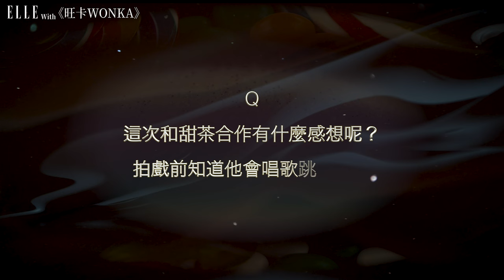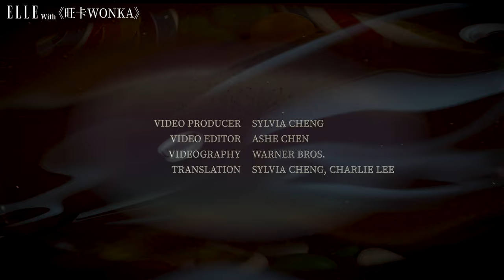繼強尼戴普後今年必看電影《旺卡》好萊塢最強發電機「甜茶」、 演員愛喝珍珠奶茶 ｜ELLE Taiwan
《巧克力冒險工廠》前傳《旺卡》是一部2023年英美合拍歌舞奇幻片，由知名英國導演保羅·金執導，西蒙·法納比編劇，改編自羅爾德·達爾的1964年小說《查理與巧克力工廠》。

目前全球票房已賣破13億！！快去電影院開一波吧！！《旺卡》中英文版全台上映中。